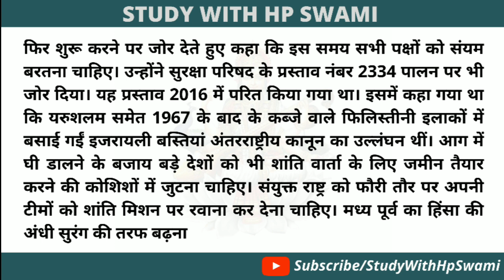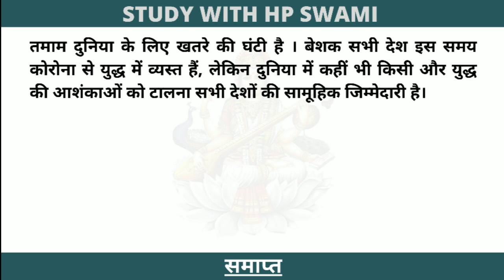SSC steno dictation 70wpm | bihar ASI steno dictation 70wpm